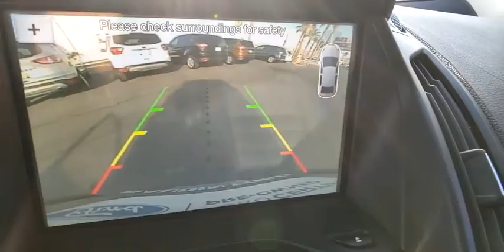2017 FORD ESCAPE Las Vegas, Henderson, Boulder City, Willow Branch, Nelson, NV 7T4301HC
New 2017 FORD ESCAPE available in Las Vegas, Nevada at Gaudin Ford. Servicing the Henderson, Boulder City, Willow Branch, Nelson, NV area.

Gaudin Ford
6625 West Roy Horn Way